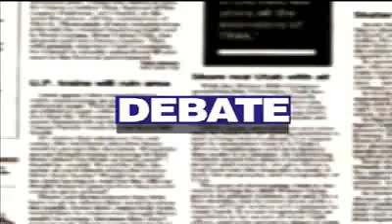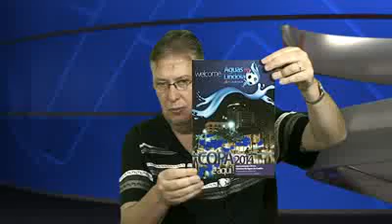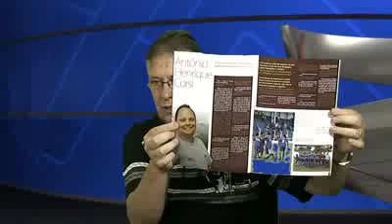Opinião e Debate 109 - Edição de 04 de abril de 2012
Gravação do programa 109 opinião e debate da Infinite Tv, gravado em 04 de abril de 2012, participação, Roger Lemos e Carlos Alberto Chicão.